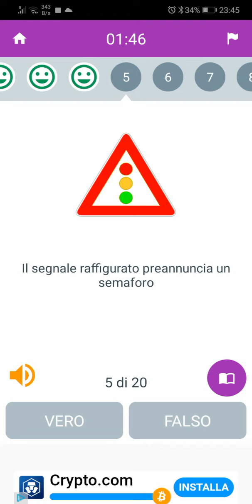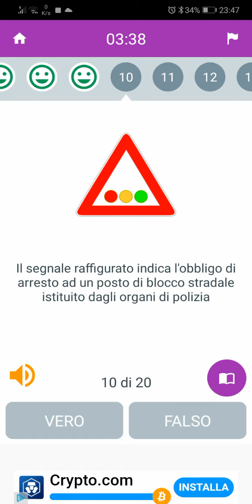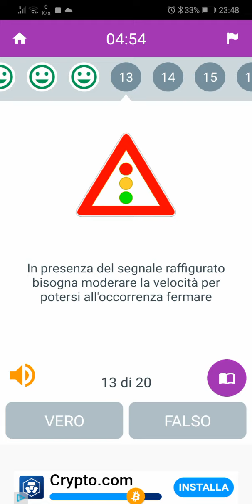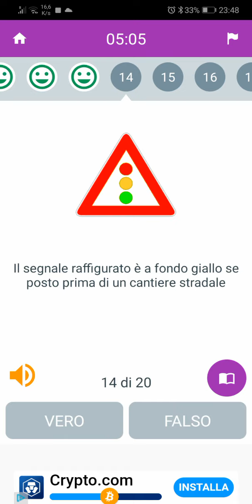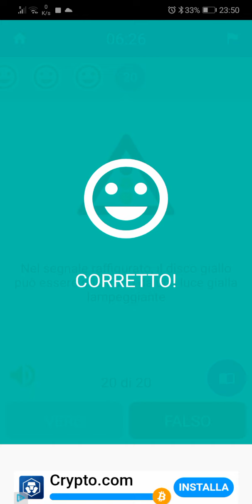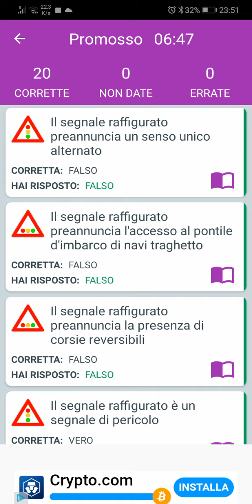بار كود رقم 19 semaforo